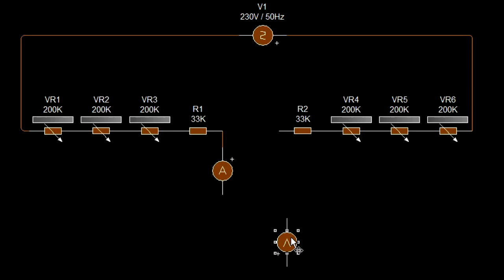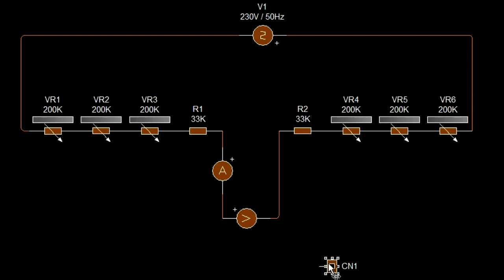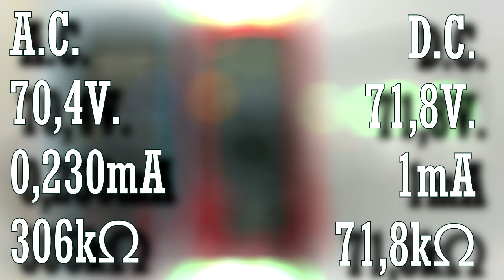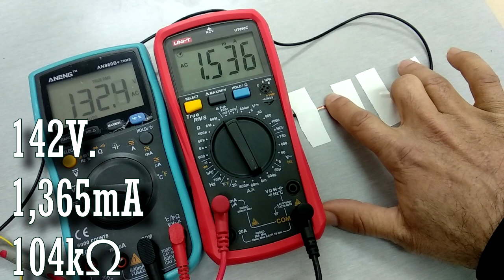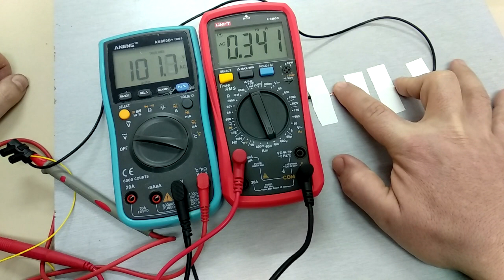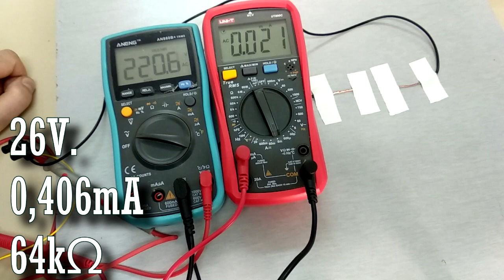Tensión al que el cuerpo humano siente la corriente alterna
A que tensión el cuerpo humano siente la corriente (alterna) antes de electrocutarse. No hacerlo sin conocimientos ni supervisor.
Experimentando con los compañeros de clase.

Puedes comprar el multímetro ANENG AN860B en Amazon
Puedes comprar el multímetro ANENG AN860B en AliExpress

Puedes comprar el multímetro UNI-T en Amazon
Puedes comprar el multímetro UNI-T en AliExpress